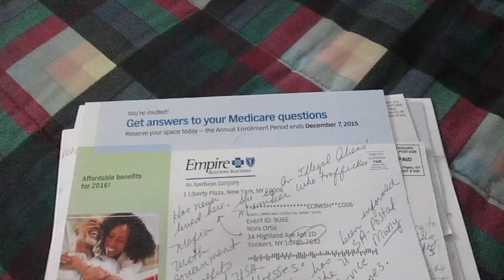Traffick of USA Addresses 1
This is one of the MANY Illegal Aliens' Mafia-businesses (the trafficking of USA-Addresses), which enables the said Mafia, and terrorists, use different USA-Addresses) around the United States.  This, in turn, enables these individuals to get multiple government-benefits (including Welfare and TENF-- CASH money) to have enough financial freedom to buy anything they want:  expensive clothes, vehicles, houses, and ANYTHING they want (including bombing material).  This, sadly, is at the expense of the American Citizens' Tax Payers and Government Funds.  Of course, this is while they steal the citizens' government-benefits and leaves them broke, homeless, and [most of the time] dead!